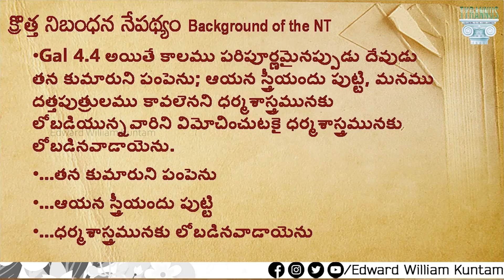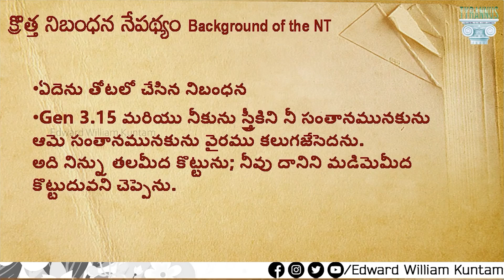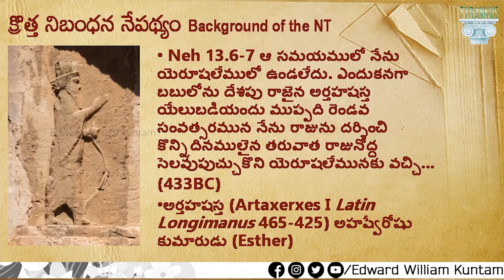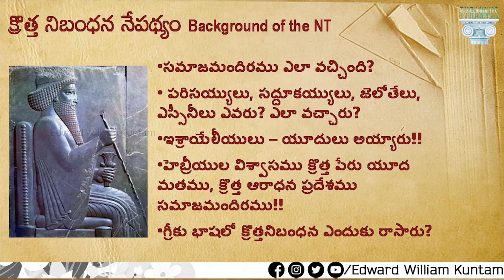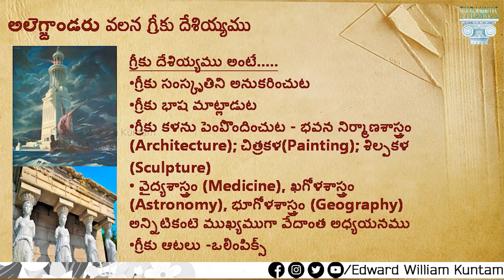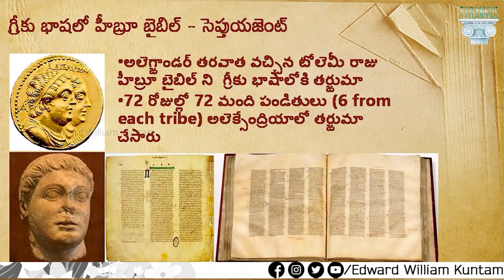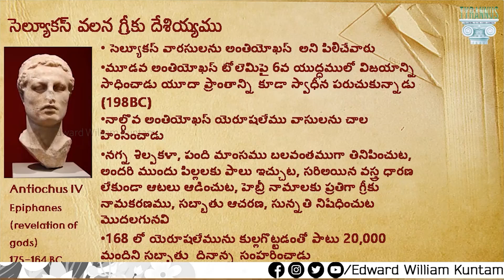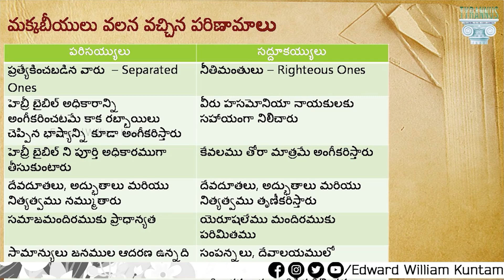క్రీస్తు రాకడకు 2000 సం.ల సిద్దపాటు | New Testament Survey | Edward William Kuntam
New Testament Survey
Is the time between Malachi and Matthew a silent and dark period? What is God doing? What is the meaning of "At the fulfilment of time..." watch this 2000 years of history that gives the background for the New Testament.
కాలము పరిపూర్ణమైనప్పుడు యేసు క్రీస్తు ఈ లోకమునునకు వచ్చాడు. కాలము పరిపూర్ణమవ్వటం అంటే ఏంటి? మలకి తరవాత ఏమైంది? 400 సావిత్రలు నిశ్శబ్ద కాలము, చీకటి కాలము అంటారు? దేవుడు మౌనముగా ఉన్నాడా? 2000 సంవత్సరాల చరిత్ర ... వీక్షంచండి.. నూతన నిబంధన నేపధ్యము. Tyrannus - Edward exists to teach and train, virtually, to make Bible believing and Bible expounding people so that the Bible, matures them and through them transforms the society.

Edward Williams Kuntam Messages